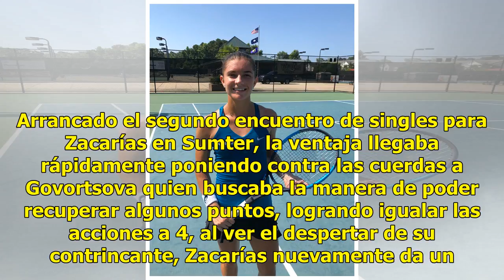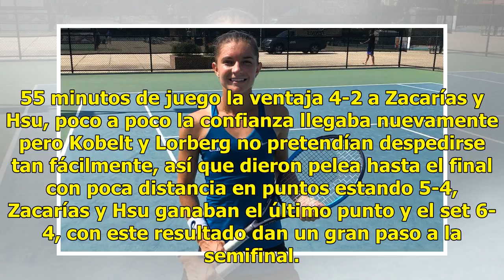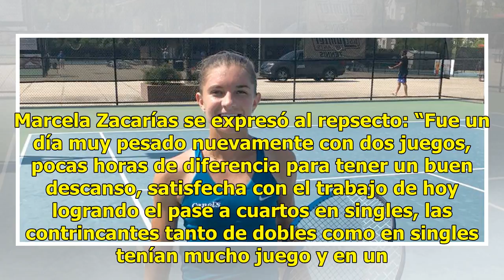Doble Triunfo para Marcela Zacarías en Carolina del Sur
Plano Deportivo | 15 Junio 2018 | 15:09 Segundo día positivo para a representante potosina Marcela Zacarías en los Estados Unidos dentro del torneo 25000 USTA Pro, circuito que se juega esta semana en la Ciudad de Sumter en Carolina del Sur, evento que lleva por nombre Palmetto Pro Open y se juega e...